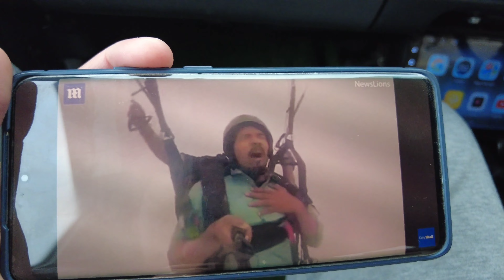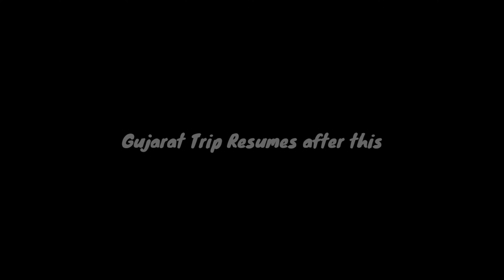Manali Snowfall Today | Snowfall mein Girls slip kar rahi hain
This is a continuation of the first Manali trip Vlog from 26 to 29 January 2024. If you haven't watched previous Vlog, please watch it first to understand the whole story.

Patlikuhal Hotel:
River Face BnB
17 mile, Manali, Himachal Pradesh 175131
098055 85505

Manali Hotel Where we Stayed:
Manali Outdoor Retreat By Sheosante
Shanag Road, near Nehru Kund, Manali, Himachal Pradesh 175103
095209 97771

Hello Friends,
In this vlog me and Suresh headed back to our Car Tata Nexon which was parked in Patlikuhal. We started our return journey because of heavy snowfall around 2 pm. We didn't want to stuck in Manali because of heavy snowfall. So we took the same gypsy with Nakul and returned from Manali. Near Mall Road we saw many people struggling to walk on black ice. Also they were not wearing proper shoes according to snow.

Will there be snowfall in Manali today?
Is snow available in Kullu Manali?
Is it good time to visit Manali now?
क्या आज मनाली में बर्फबारी होगी?
In which month Manali is best?
मनाली किस महीने में सबसे अच्छी है?
Is there is snowfall in Manali?
When snowfall starts in Manali 2024?
मनाली में बर्फबारी हो रही है?
Is snow falling in Shimla today?

explore unseen himachal
temperature in manali
manali snowfall in february
weather in manali 10 days
Manali snowfall today live
Manali snowfall today hourly
weather in manali tomorrow
weather in manali for next 15 days
weather in manali today
last snowfall in manali